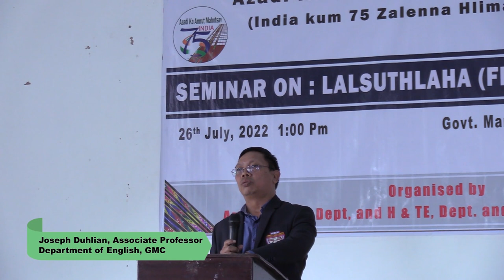Seminar On Freedom Fighter LALSUTHLAHA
Mamit Vision Property a ni a, khawngaiha min zahsak a, hmundang chhuahchhawn leh re-upload lo turin kan inngen e.